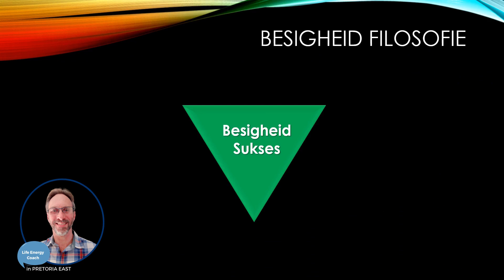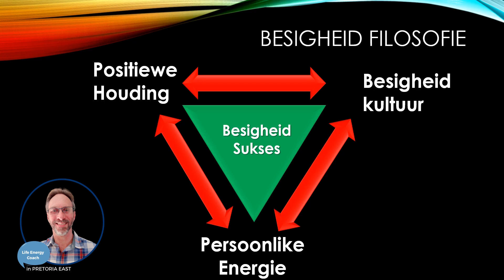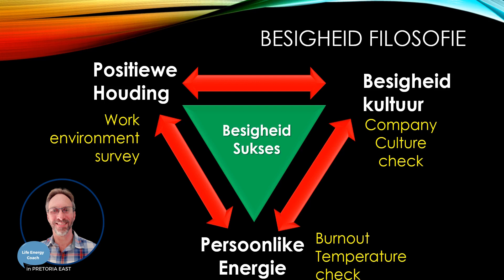Best Life Energy Coach In Pretoria East on I Need an Expert - Life Energy Coach - Wilhelm Lombard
You can learn about Best Life Energy Coach in Pretoria East topic please

Our video is showing "Best Life Energy Coach in Pretoria East" topic   but we also try to cover the subjects:
-what is an energy coach and reasons you need one in your life
-create a business and life you love
-Best life energy coach in Pretoria East
-Burnout prevention
-Life and business energy coaching
-Energetic high-performance teams

Take a few minutes to examine our short video and learn why we are the finest choice regarding creating a business and life you love...
 For more information about this topic, view the rest of this brief video and thank me later on.

The Autoplay function on YouTube makes it much easier to choose what to see next. After you watch a YouTube video, it will instantly play another associated video based on your watching history.
On your mobile or on your laptop, you can share your own playlists or ones produced by other creators.